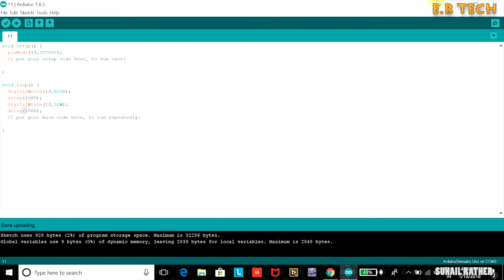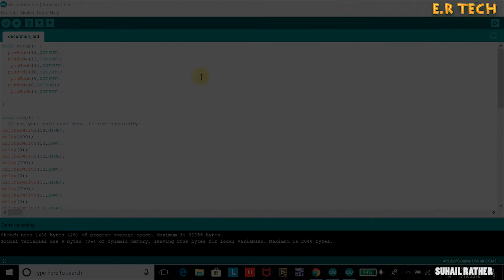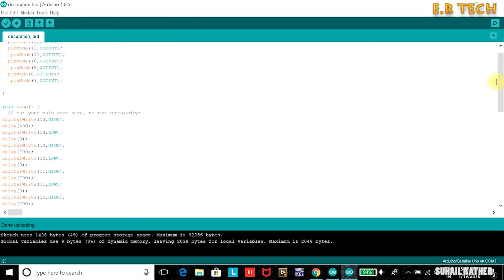ARDUINO TUTORIAL #2 | CONTROL MULTIPLE LED's | by SUHAIL RATHER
THANKS

SOURCE CODE!